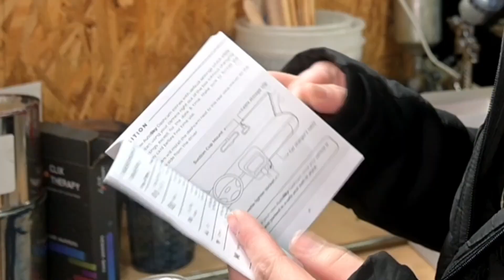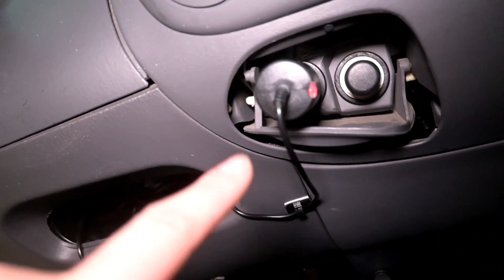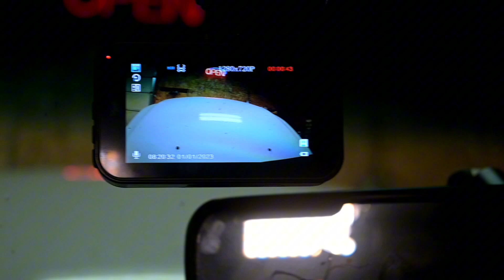Battery Rack Install on the '85 Caprice | gf of a car guy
Installing a battery rack is wild, but even wilder was this wack dash cam 😅
UPDATE on the dash cam: 10/10 do NOT recommend, but 10/10 the sandwiches were fire and so were my man's welds. Im just patiently waiting for body and paint on the Caprice 🥴

Music
Genre Music: Motivational - Sport- Gym - Training

• Dj Quads on SoundCloud HERE: / aka-dj-quads
Dj Quads on Twitter HERE: / djquads
Dj Quads on Instagram HERE: / djquads